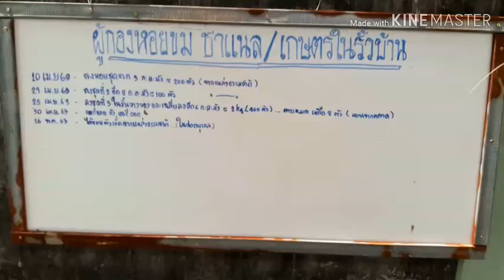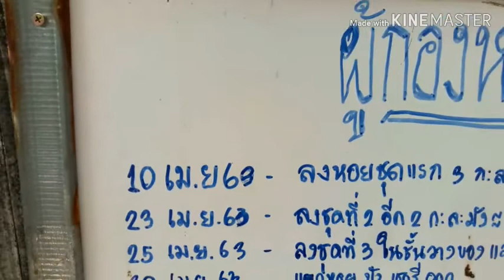EP.15 ทหารก็เป็นนักปลูกได้ เยี่ยมชมเกษตรในรั้วบ้านผู้กองหอยขม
# ช่องผู้กองหอยขม ชาแนล
ช่วง เกษตรในรั้วบ้าน
# ในสังคมเมือง การปลูกพืชผักสวนครัวในรั้วบ้าน สำคัญมาก...สำหรับผู้ที่มีเวลาน้อ
ยและชอบการเกษตร
ช่วงเกษตรในรั้วบ้าน ก็จะนำเสนอ เทนนิค วิธีการ ปลูก และ ดูแล และการบำรุง พืชผัก ให้ทราบเป็นระยะนะครับ